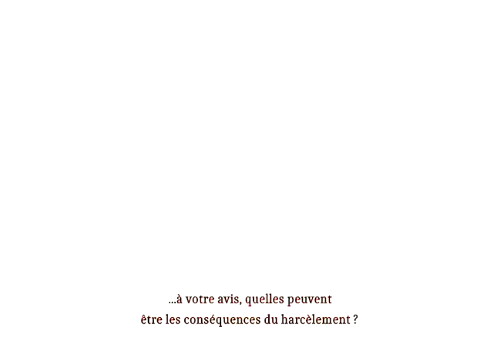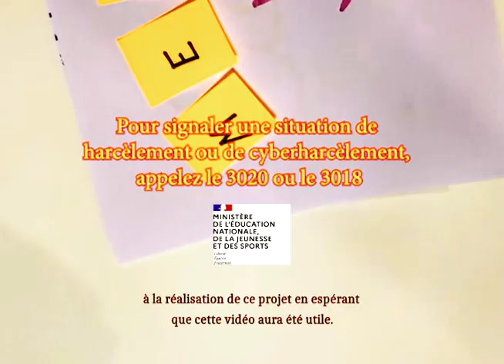Prix académique "Non au harcèlement" : Collège Jacques Prévert - Saint Jean Le Blanc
Vidéo réalisée par 5 élèves du collège Jacques Prévert à Saint Jean le Blanc (45) ayant reçu le prix coup de cœur académique.